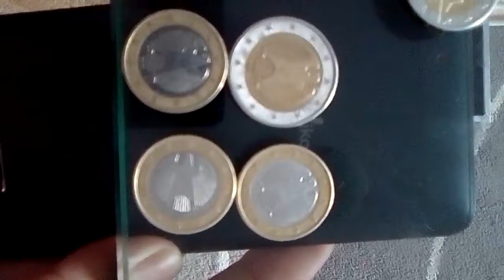German Coin2002 2G.2D.2F.2D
Hi I found some cione like the 2002  4 cione I want to sale this cione